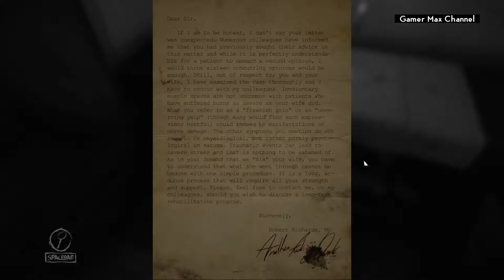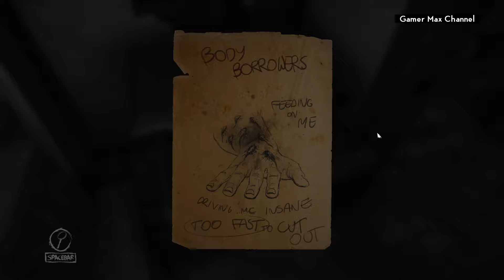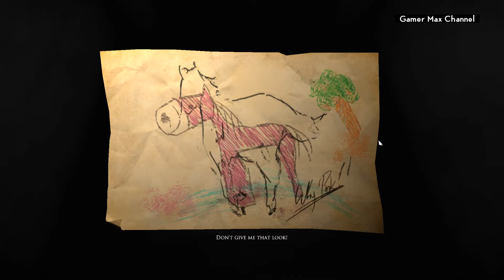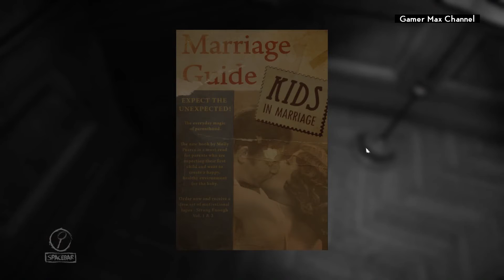Layers of Fear - Walkthrough Part 3 Gameplay